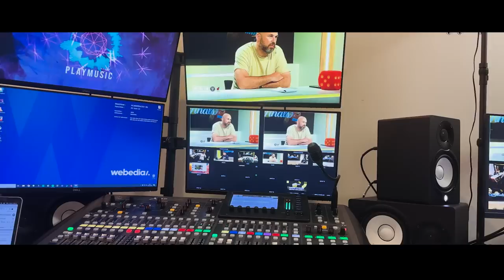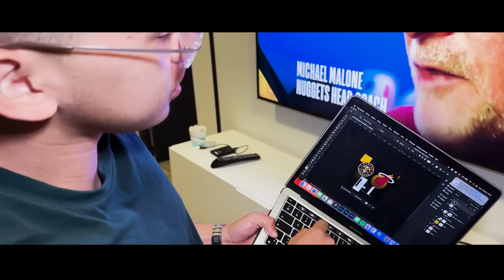LES COULISSES DES NBA FINALS avec First Team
Chaque saison, le mois de juin est un mois spécial chez First Team : rythme soutenu des NBAFinals, horaires décalées, tournages en pleine nuit et en pleine journée... Découvrez comment toute l'équipe vit ce marathon plein de rebondissements !